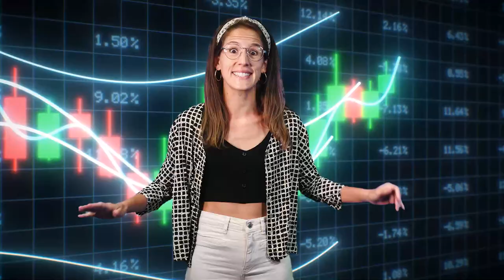StandUpScience | Dades, dades i més dades contra el càncer, con Eli Munté